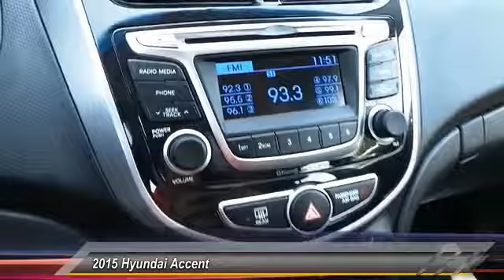2015 Hyundai Accent Odessa TX FU205787TH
2015 Hyundai Accent 5DR HB AUTO GS

5000 John Ben Shepperd Parkway

FUEL EFFICIENT 37 MPG Hwy/26 MPG City! GS trim. GREAT MILES 1,553! iPod/MP3 Input, CD Player, Overhead Airbag, Satellite Radio. CLICK NOW! KEY FEATURES INCLUDE Satellite Radio, iPod/MP3 Input, CD Player. MP3 Player, Keyless Entry, Child Safety Locks, Electronic Stability Control, Heated Mirrors. VEHICLE REVIEWS From the driver seat, there's plenty to like, as the 2015 Accent has attractive interior materials and solid build quality, especially for a car with such a low starting price. -Edmunds.com. Great Gas Mileage: 37 MPG Hwy. AutoCheck One Owner BUY FROM AN AWARD WINNING DEALER Lithia Hyundai of Odessa sells new and used cars, trucks and SUVs near Midland and Odessa, Texas. We offer financing options and incentives for all Texas Hyundai customers. Plus TT&L and fees. Price contains all applicable dealer incentives and non-limited factory rebates. You may qualify for additional rebates; see dealer for details.